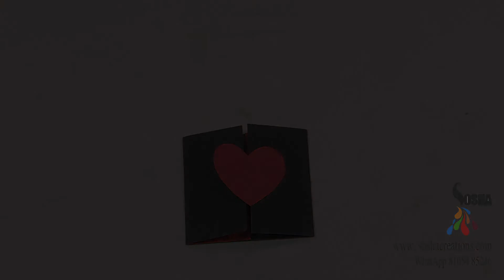I Love You Card